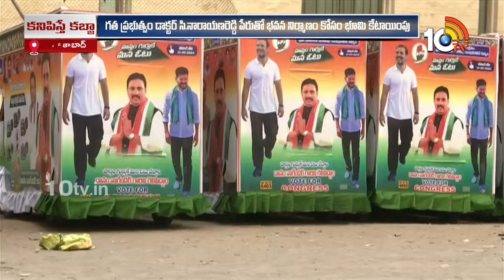Land Kabja In Khairatabad | ఖైరతాబాద్‎లో ప్రభుత్వ భూమిపై కబ్జా రాయుళ్ల కన్ను | 10TV News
►For Latest Updates Follow Our WhatsApp Channel

10TV is one of the Largest Content producing Telugu News Channel in Telugu States. Its one of the leaders in the production and broadcasting of un-biased and comprehensive news.
10TV offers round the clock coverage of latest breaking news and unique mix of news bulletins, current affairs and Entertainment programmes.
10TV Youtube Channel offers Latest News from Telugu States, Politics, Entertainment, Health, Sports Lifestyle, Devotional, National News, International News and lot more.!

హాయ్,
10టీవీ యూట్యూబ్ చానల్‌కి స్వాగతం. 10టీవీలో ప్రసారమయ్యే కథనాలతో పాటు ఆసక్తికరమైన మరెన్నో అంశాలను 10టీవీ యూట్యూబ్ చానల్లో మీకు అందిస్తాం. మా వీడియోలలో మీకు నచ్చిన వాటిని మాకు తెలియజేయండి. అలాంటి మరిన్ని కథనాలను మీకు అందించేందుకు ప్రయత్నిస్తాం. నచ్చిన వీడియోలను మరింత మందికి షేర్ చేయండి. చానల్‌ను సబ్‌స్క్రైబ్ చేయడం మరిచిపోకండి. ధన్యవాదములు.!